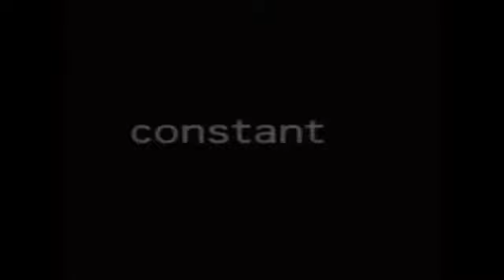Constant C Productions/Castle Rock Entertainment/TBS Productions/CBS Television Studios (2010)